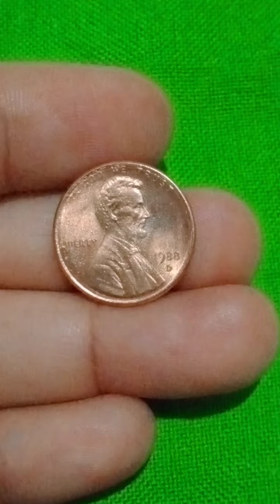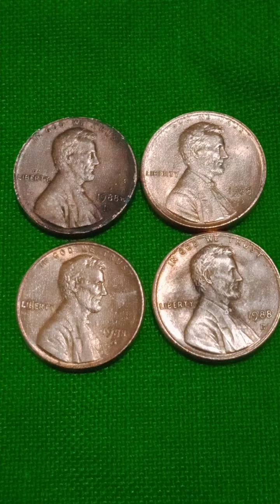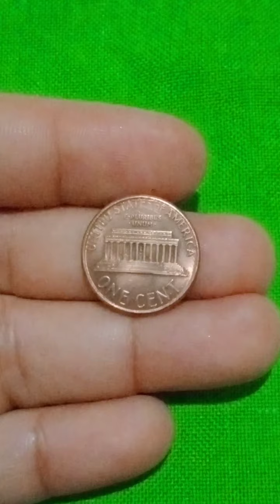For Sale 1988 1Cent US coins ;Copper Zinc.With D Mint Mark